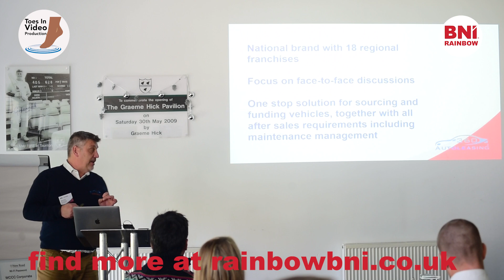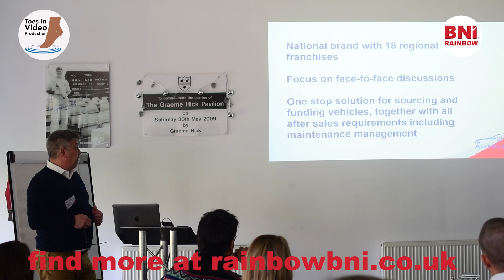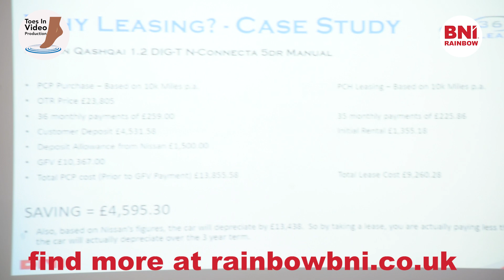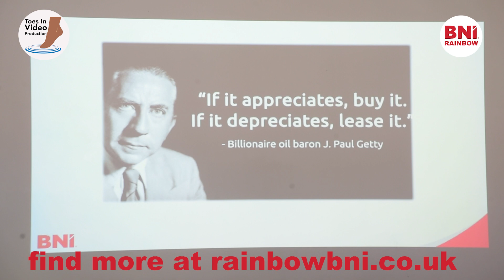Dave Davies of 360 Autoleasing Worcestershire Launch Pad 7th Dec 2022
As a new member, Dave Davies of 360 Autoleasing Worcestershire got a chance to present why he is the man in Worcestershire to go to for your new car.
If you could get David to get you your dream car? What car would it be?

Rainbow BNI is a business networking group that launched in September 2020. From day one we have generated impressive amounts of invoiced business for our members. This comes from qualified referrals our members make to their clients and contacts for their fellow members. As you’d expect, we only do this when we have got to know our fellow member’s businesses well enough to have confidence in their services. This trust is established by our weekly meetings and 1-2-1s our members have outside of this, meaning that when we refer to one another we can do so safe in the knowledge that our fellow member will deliver the service our client or contact is looking for.